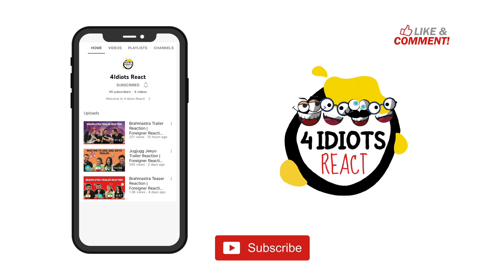Adhura - Official Trailer Reaction | Prime Video India | Foreigners React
Here is @4idiotsreact Reaction to Adhura - Official Trailer.